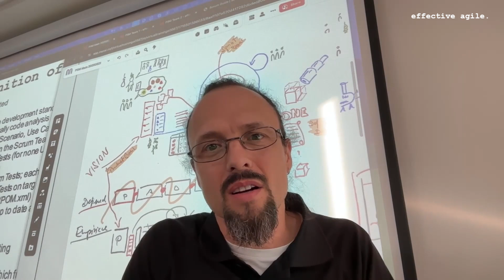5 Anzeichen dafür, dass Sie eine schwache Produktvision und ein schwaches Produktziel haben. Zeichen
5 Anzeichen dafür, dass Sie eine schwache Produktvision und ein schwaches Produktziel haben.